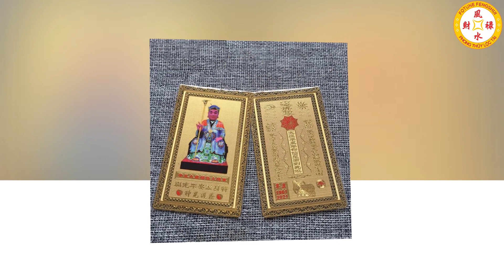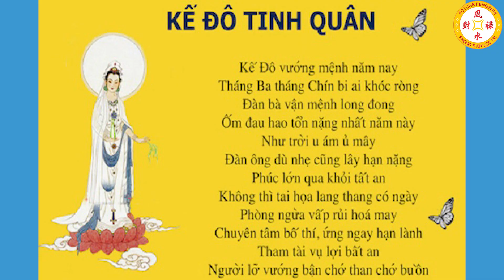Tử Vi Tuổi Canh Tuất 1970 Nam Mạng Năm 2021 Tân Sửu - NHẬN LỘC TRỜI BAN LIÊN TIẾP TRÚNG SỐ ĐỘC ĐẮC